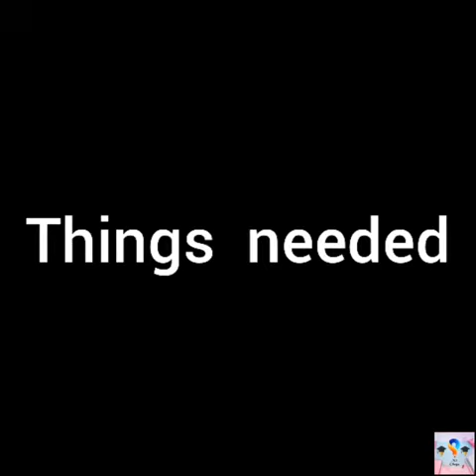How to make snake bubbles😍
bubbles N3 vlogs